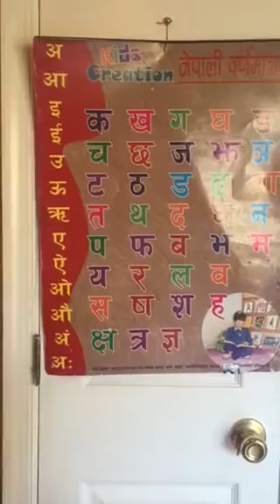Arjee Prasai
Arjee z cooking